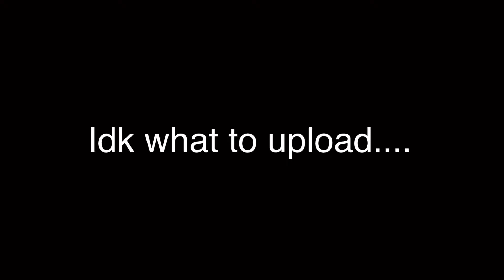[Ryan’s pet] My pet running fast